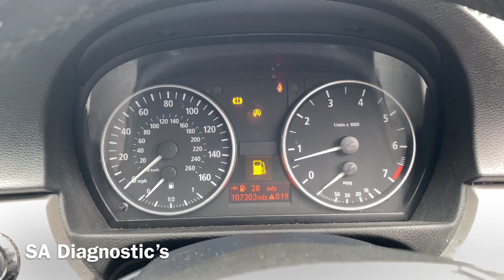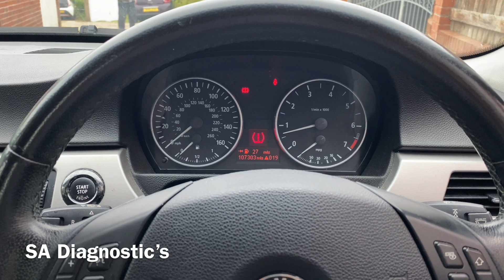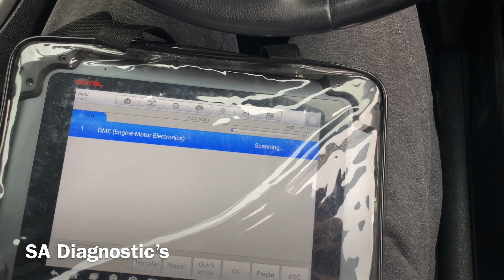Autel How To Code New ABS Pump BMW E90 5E1F 5E50 5E51 Steering Angle Sensor Calibration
How To Code New ABS Pump BMW E90 5E1F 5E50 5E51 Steering Angle Sensor Calibration.

Shown step by step by step in video.